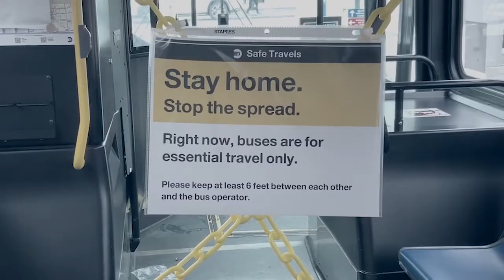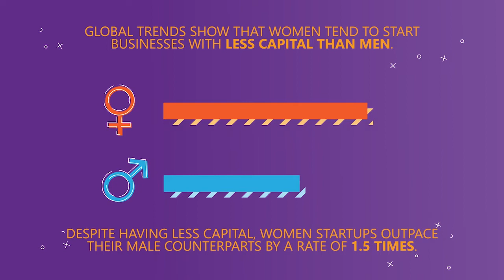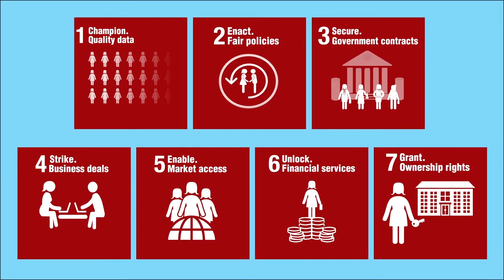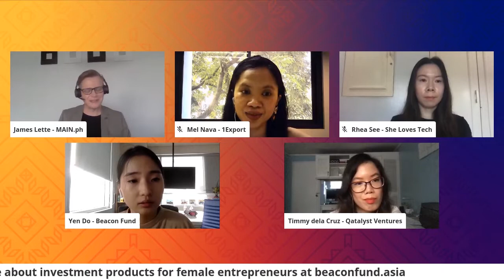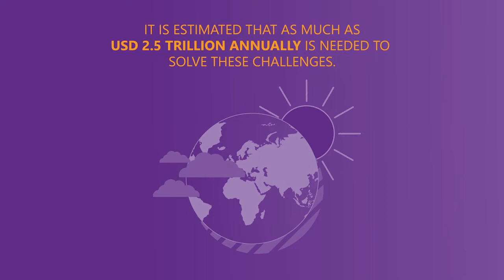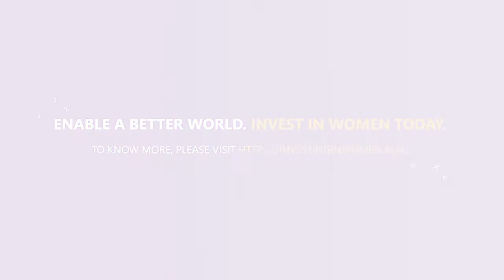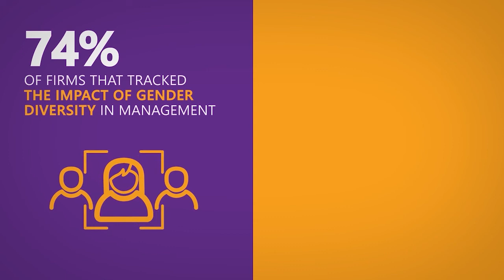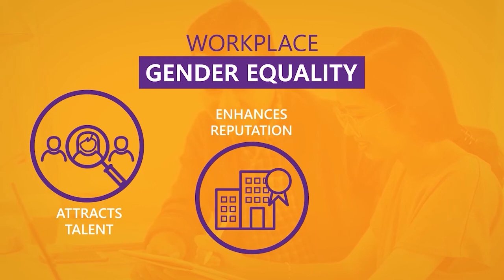Startup Pinay Pinay Tech Sheroes